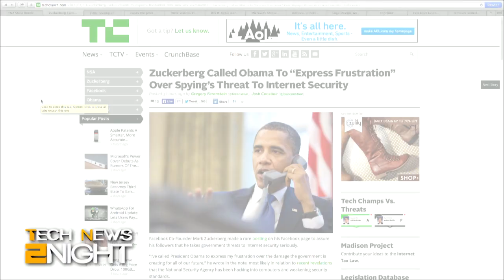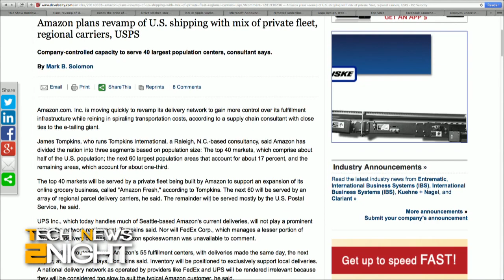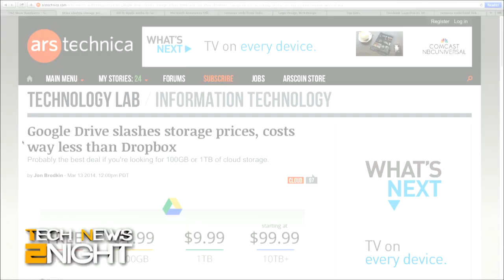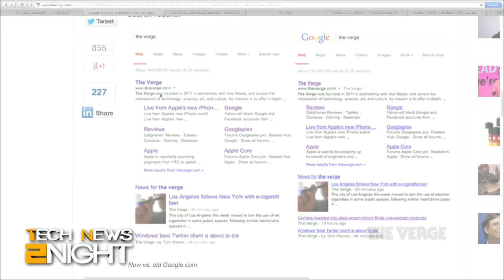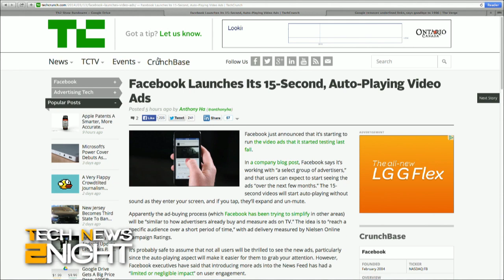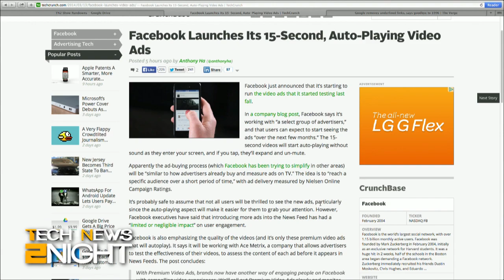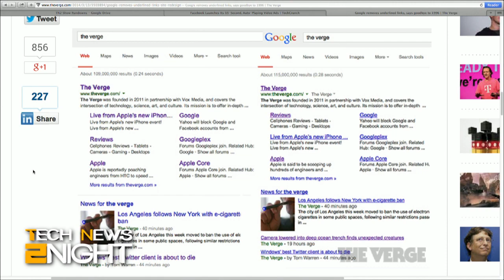Tech News Tonight 43: Zuckerberg Calls Obama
Zuckerberg calls Obama to talk internet security, Amazon eyes their own delivery trucks, Amazon Prime prices rise, Google Drive prices drop, and when Facebook will roll out video ads.